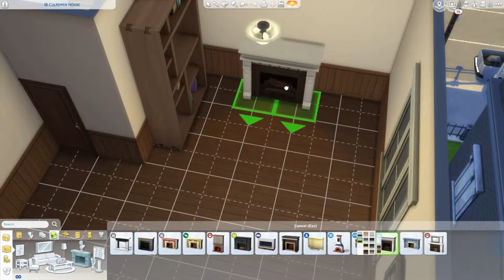Humble Renovation || Culpepper House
I have merch! Get some nice shirts, hoodies, phone cases, and much more.